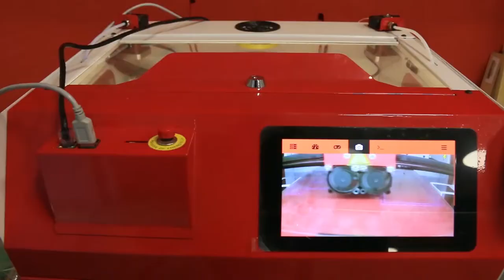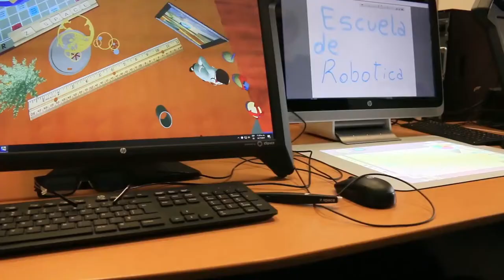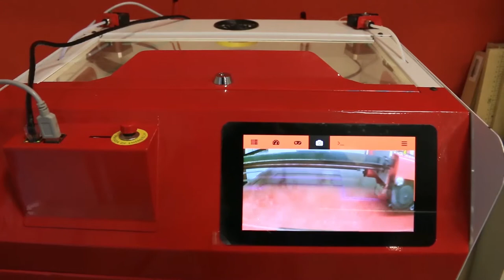Escuela de Robótica de Misiones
La Escuela de Robótica de Misiones está destinada a estudiantes y a docentes de la ciudad de Posadas y de la región. Resultado de un convenio entre la Presidencia de la Cámara de Representantes de la provincia y la empresa HP Argentina. Una apuesta pedagógica superadora y con equipamiento tecnológico de avanzada.